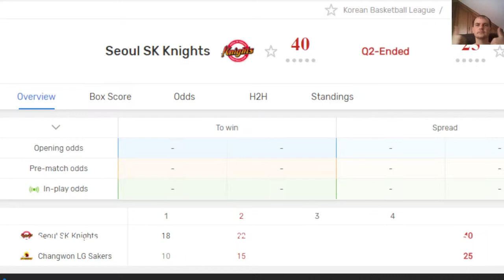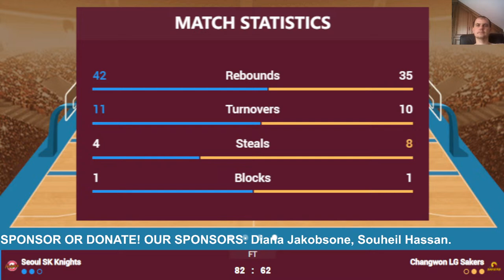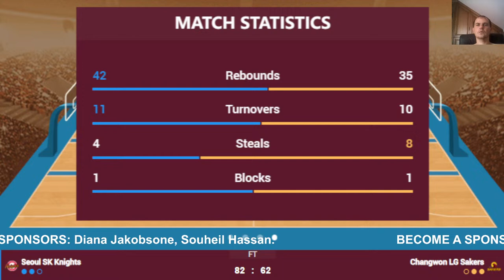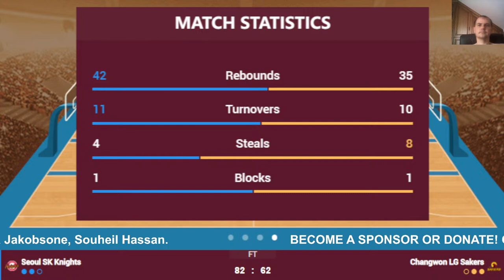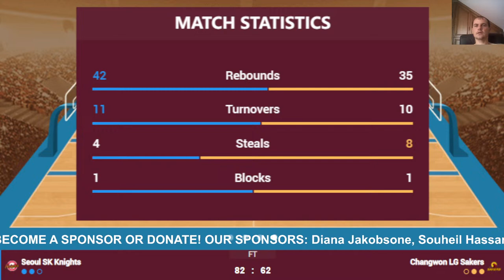🔴 Live: Seoul Knights vs LG Sakers | Live Play By Play Scoreboard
Wonju DB
Mobis Phoebus
Seoul Knights
KCC Egis
Anyang JungKwanJang
LG Sakers
Seoul Thunders
KoGas
Suwon KT
Goyang Sono